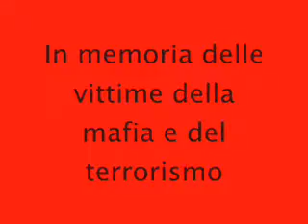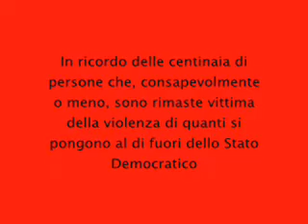In Ricordo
In ricordo delle vittime di mafia e terrorismo